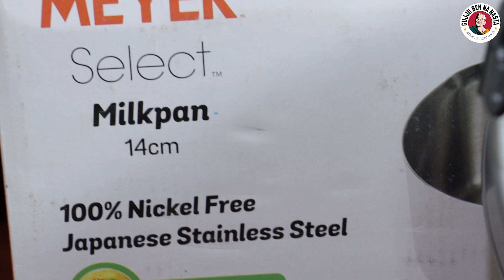Tasty Instant Masala Dosa recipe by Gujju Ben I Gujju Ben shows her new kitchen-ware I Potsandpans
Tasty Masala Dosa recipe by Gujju Ben I Gujju Ben shows her new kitchen-ware I Potsandpans

All the people watching this video shop and get 15% extra discount using GUJJUBEN15 .

These are my favourite and 100% safe product for every kitchen.